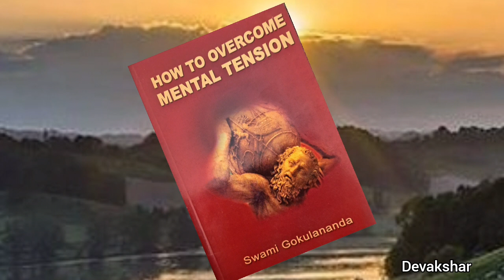How to Overcome Mental Tention - Swami Gokulanadaji Maharaj (2)